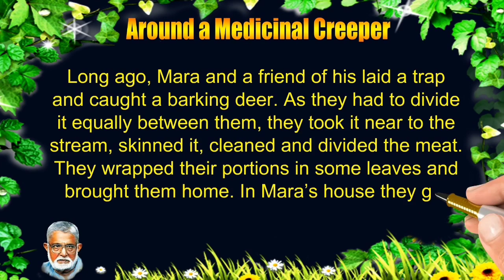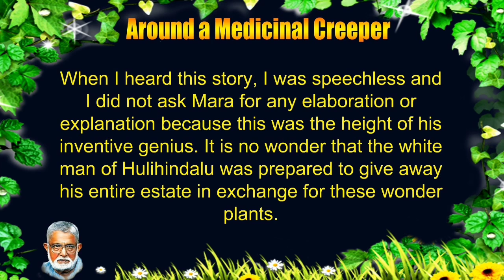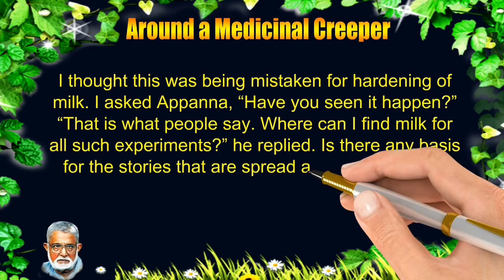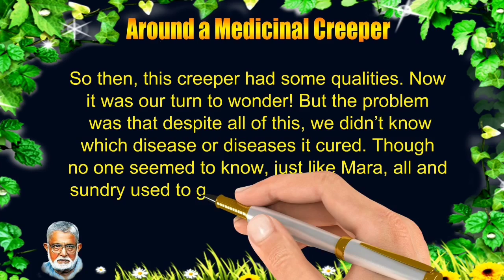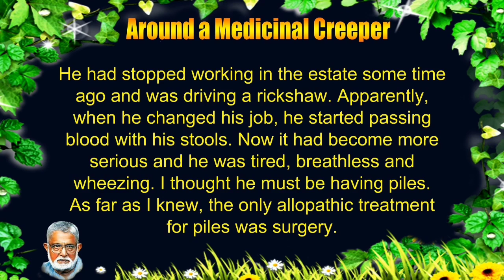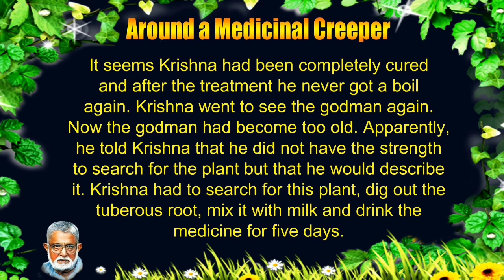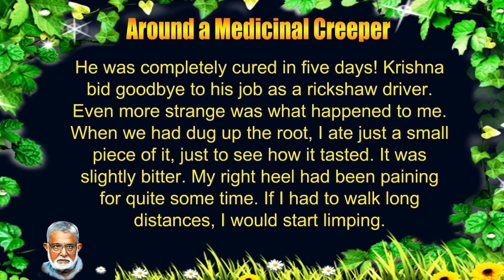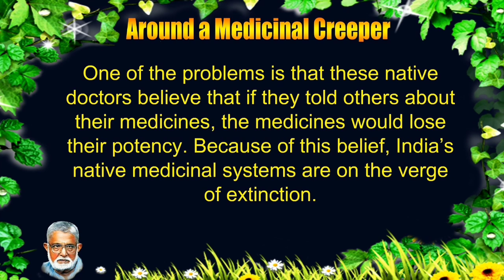AROUND A MEDICINAL CREEPER (Part-2)